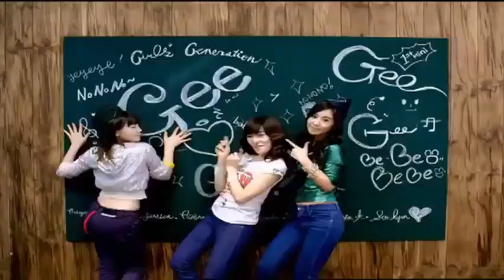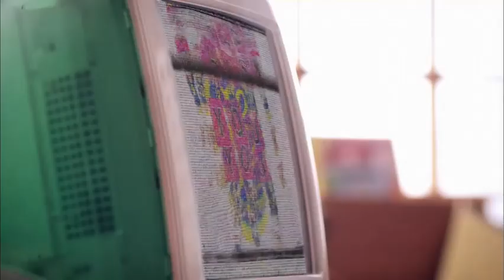SNSD BGV K-Pop/Sports [Part 2]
Credits to SNSD Girls Generation 2PM SS501 2ne1 SISTAR and music live! basketball